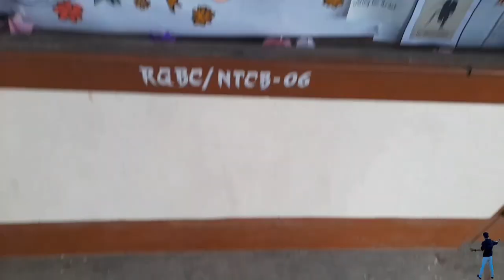FUNCTION IN OUR COLLEGE || RGBIAN EUPHONY-22 || ft. RG BARUAH COLLEGE || PRIYANKA BHARALI ||ArnAvlog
Function in our college at Guwahati , Assam

Some Priyanka bharali clips by - Biman Medhi "-"

Thanks to -
Surojit
Rajesh da
Hirak
Tushar da(ags)